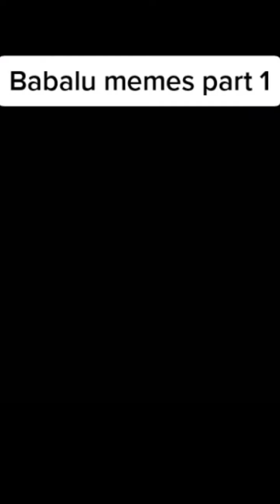Nakahuli Ako Ng isda sa bato at yellow pin sa suba🤣🤣🤣Ang swerte ko🤣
Para sa tropa mong grabi sa pulutan🤣